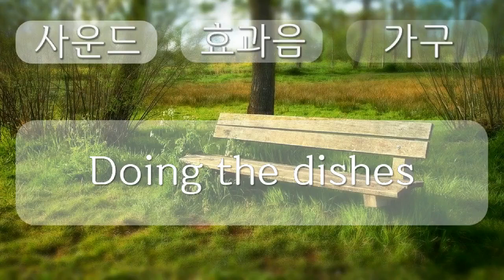가구 소리, Furniture Sound effect, Doing the dishes, 1분 36초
1만개 이상의 다양한 컨텐츠들을 목록별로 구분하여 재생목록에 정리하였습니다.